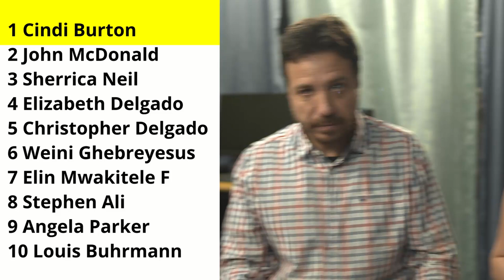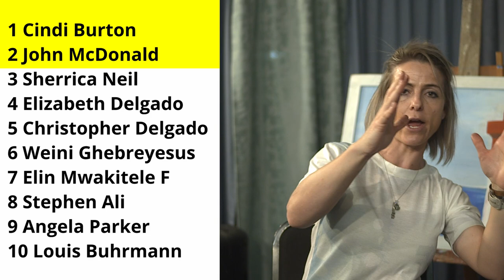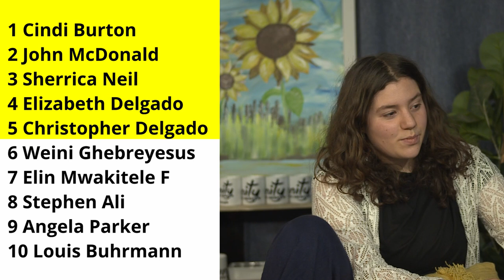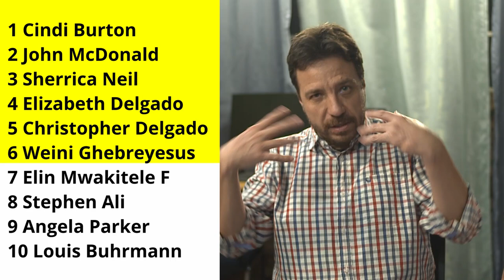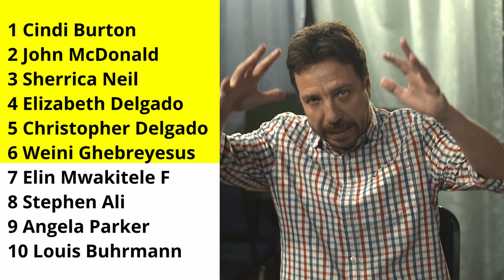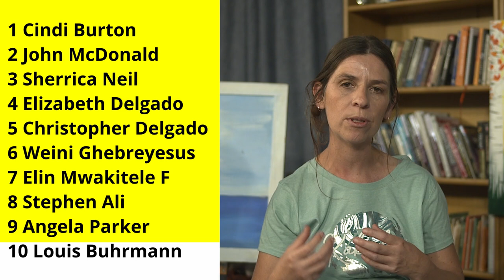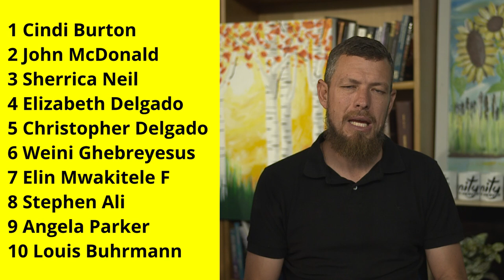Prophetic Ministry on 16 October 2024